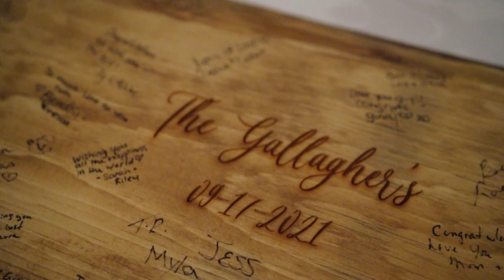Ontario Water Front Wedding Photography